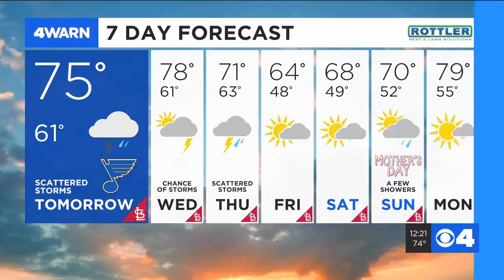Meet Chestnut! Our Pet of the Week